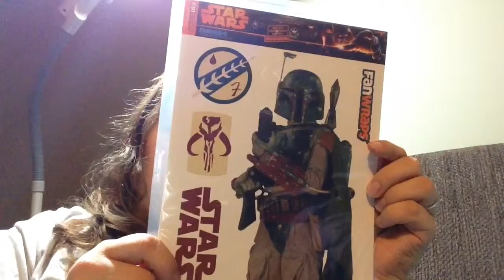Nerd block unboxing November 2014